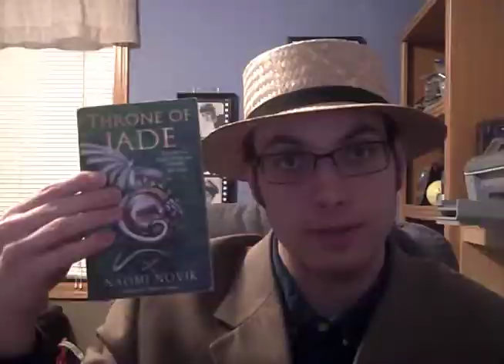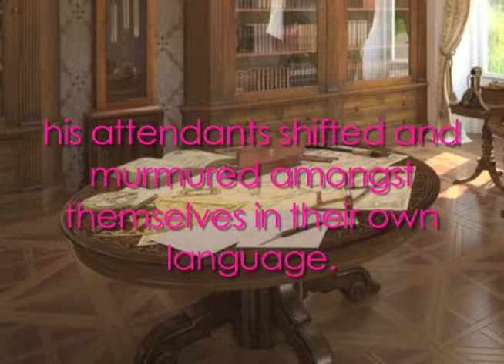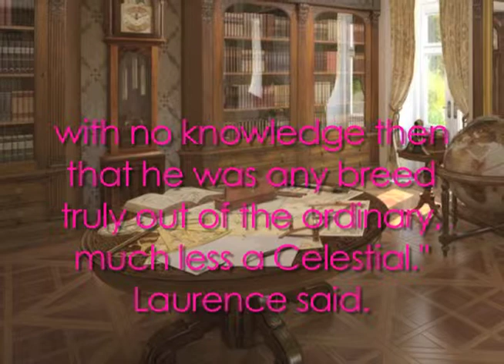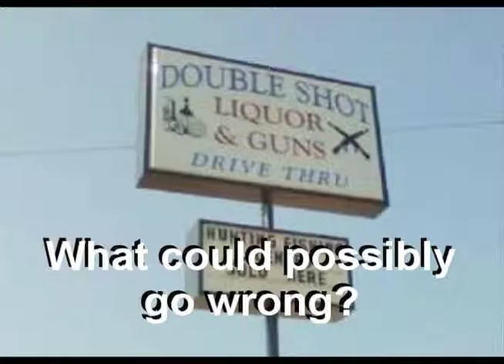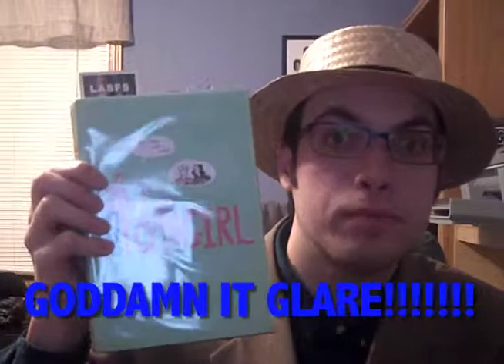Throne Of Jade - Temeraire's Test of Friendship | David Popovich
The first sequel to one of my favorite series.

Find Throne of Jade at your local library